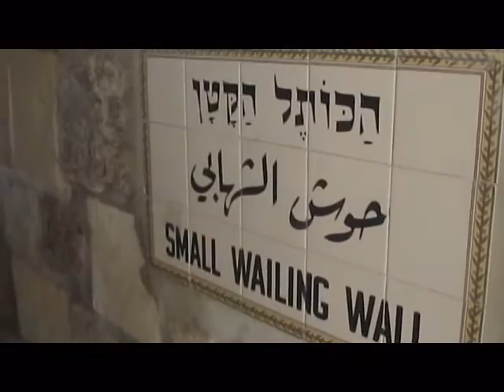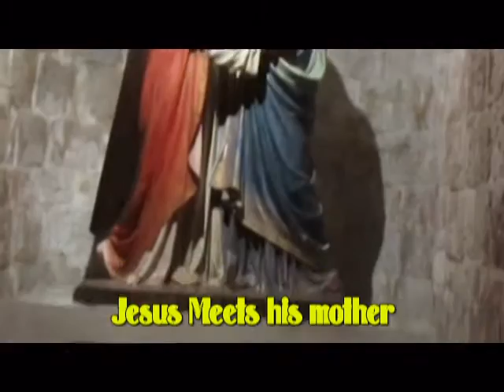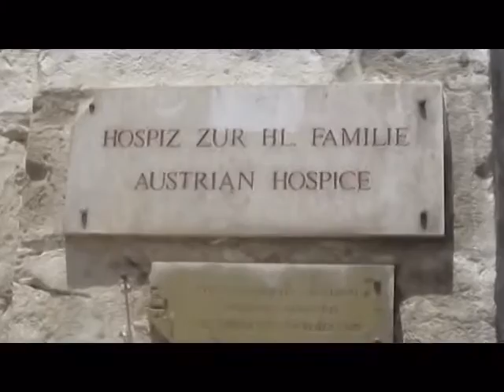סיור ברובע המוסלמי של ירושלים עם מורה הדרך צחי שקד, היחיד המצלם בווידאו את הקבוצה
According to the Book of Samuel, Mount Zion was the site of the Jebusite fortress called the "stronghold of Zion" that was conquered by King David, becoming his palace and the City of David.[7]

Cable car to Mount Zion
Sometime after the construction of King Solomon's Temple, Mount Zion referred to the Temple Mount. It is mentioned in the Book of Isaiah (60:14), the Book of Psalms, and the first book of the Maccabees (c. 2nd century BC).[7] Just before the Roman conquest of Jerusalem and the destruction of the Second Temple, Josephus described Mount Zion as a hill across the valley to the west.[7] Thus, the western hill extending south of the Old City came to be known as Mount Zion, and this has been the case ever since.[7]
In 1948, Mount Zion was linked to the Yemin Moshe neighborhood in West Jerusalem via a narrow tunnel. During the war, an alternative was needed to evacuate the wounded and transport supplies to soldiers on Mt. Zion. A cable car capable of carrying a load of 250 kilos was designed for this purpose. The cable car was only used at night and lowered into the valley during the day to escape detection. The ride from the Israeli position at the St. John Eye Hospital to Mount Zion took two minutes. Mount Zion was conquered by the Harel Brigade on May 18, 1948.[8]
Between 1948 and 1967, when the Old City was under Jordanian occupation, Israelis were forbidden access to the Jewish holy places. Mount Zion was a designated no-man's land between Israel and Jordan.[9] Mount Zion was the closest accessible site to the ancient Jewish Temple. Until East Jerusalem was captured by Israel in the Six-Day War, Israelis would climb to the rooftop of David's Tomb to pray.[10] The winding road leading up to Mount Zion is known as Pope's Way (Derekh Ha'apifyor). It was paved in honor of the historic visit to Jerusalem of Pope Paul VI in 1964.[9]